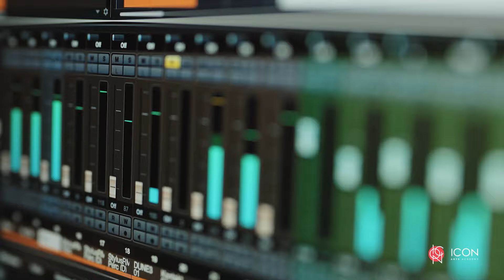Meet Iowa Conservatory!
ICON Directors Leslie Nolte and Dr. Beth Brown discuss this new Performing Arts boarding high school in Iowa City, Iowa. ICON is an interdisciplinary, intensive arts education high school grounded in project-based learning (PBL) and focused on developing the student holistically with special attention given to their personalized artistic needs and goals.

Putting the arts first and utilizing innovative instruction and design, students spend the day doing what they love in arts education and engage in Iowa City Community School District academic curriculum. This arts immersive high school includes majors in Dance, Theatre Arts, Music (vocal/instrumental), and Design & Production. Live auditions for the first class of ICON students will begin in January 2023 in New York City, St. Louis, Chicago, Austin, Winston-Salem, NC, Denver, Omaha, Des Moines, and Iowa City, IA. Register for auditions today!